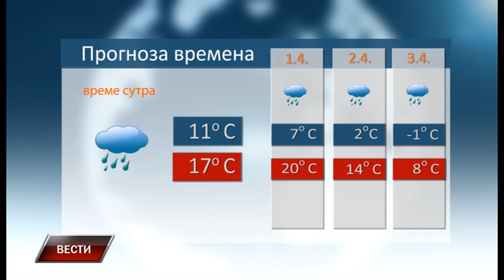Vesti 30 3 2022